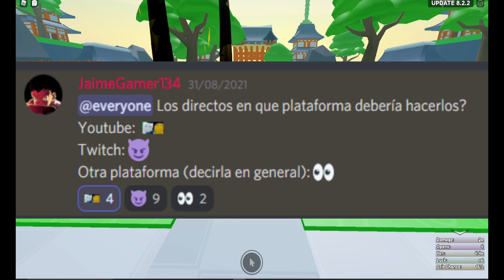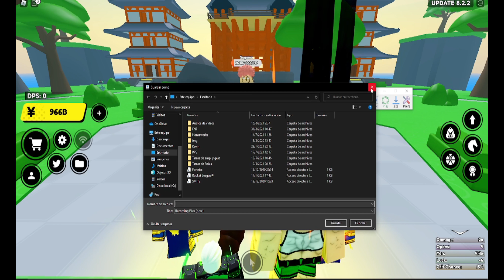Mejores métodos de farm para la siguiente update! | Anime Fighters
En este video hago una demostración de los tipos de farm ya sea normal o afk para que estés preparado para la update de anime fighters, suscribite y comenta también me puedes seguir por twitter o instagram, unirte a nuestro servidor de discord y seguirnos por Twitch
Tiempos:
0:00 - Introducción
2:20 - Aproximado del costo de la próximo mundo
3:26 - Formas de Farm
4:39 - Explicando el AFK Farm
13:32 - Más cosillas xd
15:45 - Despedida
15:50 - Outro